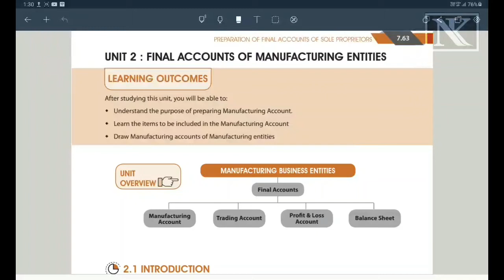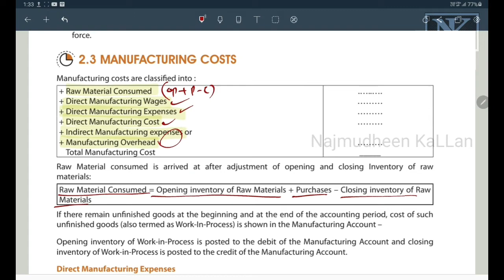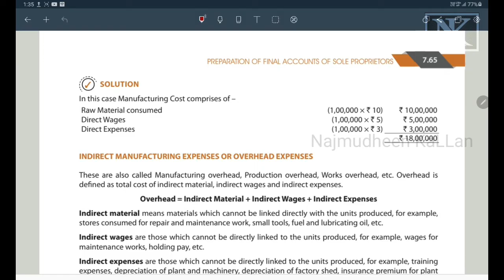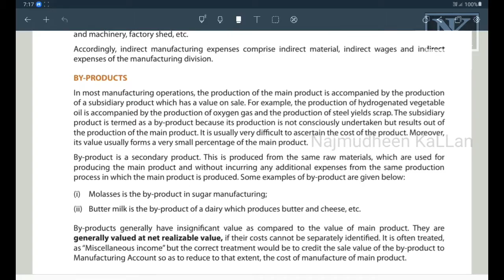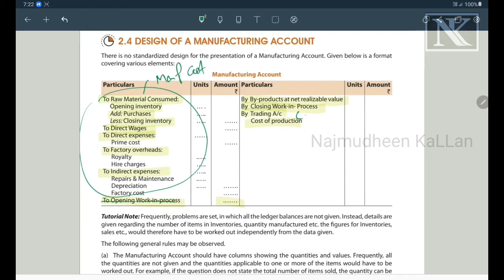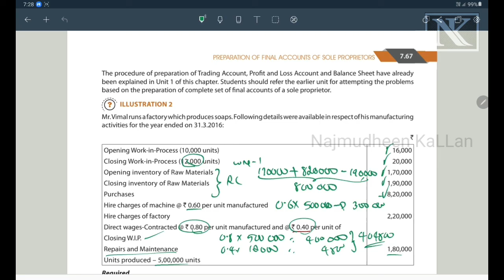#26 Manufacturing Accounts in Malayalam | Final Accounts of Sole Proprietor | CA CMA Foundation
Hello friends

This video covers  #3 Manufacturing Accounts in Malayalam | Final Accounts of Sole Proprietor | CA CMA Foundation

Query solved

CA
CMA
CMA in malayalam
CA revision in malayalam
accounts revision in malayalam
CA foundation accounts in malayalam
CMA foundation accounts in malayalam
CA foundation partnership accounts in malayalam
CMA foundation partnership accounts in malayalam
Final Accounts of sole proprietor
Manufacturing Accounts
Trading and Manufacturing Accounts
Final Accounts of sole proprietor in malayalam
Manufacturing Accounts in malayalam
Trading and Manufacturing Accounts in malayaalam